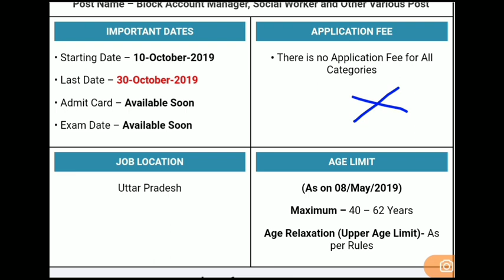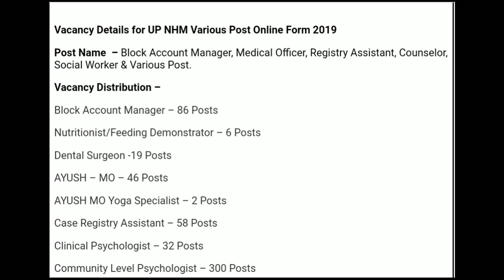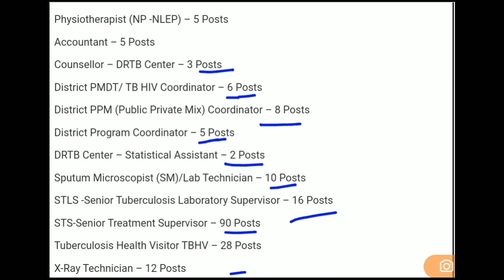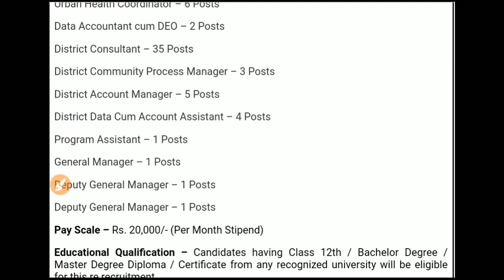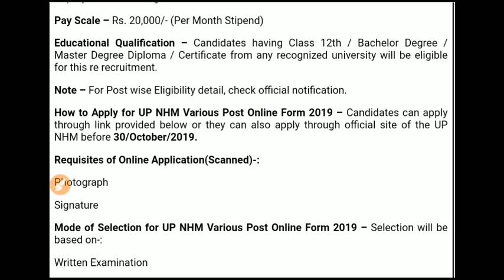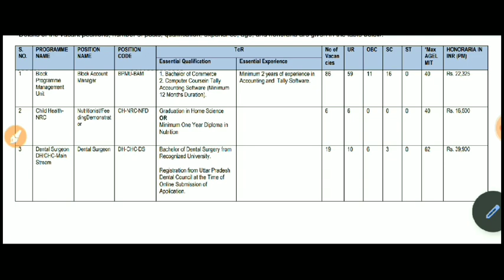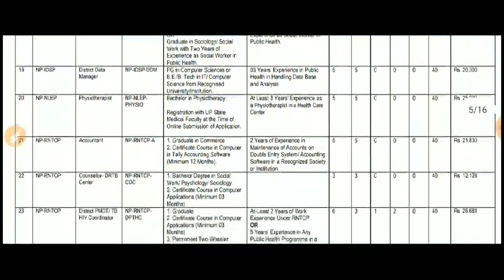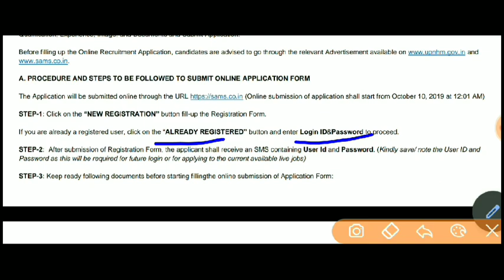UP NHM Various Post Recruitment 2019 | UP NHM Various Post Vacancy 2019 | UP NHM Social Worker Jobs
Latest Govt Jobs In October Month